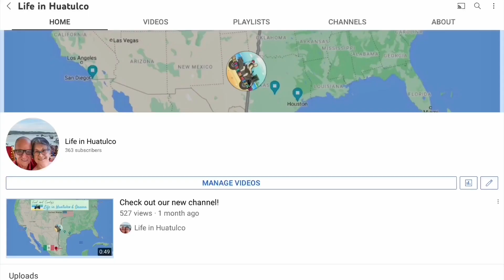What’s That Giant Insect! and Operation Landslide after Agatha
Lots of rain with Hurricane Agatha in Huatulco!  After big rains these giant insect come out.
At the end of this mini see operation landslide in Pluma and how to help. June 2022.

Are you ready to start learning Spanish? This system is: fun, easy to follow, entertaining!

Video-call me right now on Paltap!

Chat with me LIVE, in real time through the
PalTap app.
If you have a pressing question, I am here to help.
Sometimes it takes me a little while to answer
comments and emails.  But now, you can video chat with me
in real time. I can't promise I will always be
available, but if I am, I will answer! And if you leave
me your email during the call, I will send you the
recorded video of our 1on1 session. I'm super
excited about this! It helps me to get to know my
immediate answers to your pressing questions!

June 2022

Do you need your Traveling Mail Box to open and read mail remotely on line?

Need a hotel in Huatulco with:  luxury pet features, power packed internet, children playground, healthy & Vegan menu available, spa and gym?  No, cancelation penalty.

Life in Huatulco YouTube channel, its owners and guests are not immigration professionals, lawyers, doctors, dietitians, real estate agents.  This channel is for information and entertainment purposes only.  Neither the owners nor their guests are responsible for how you use the information presented on this You Tube channel or any consequences thereof.”